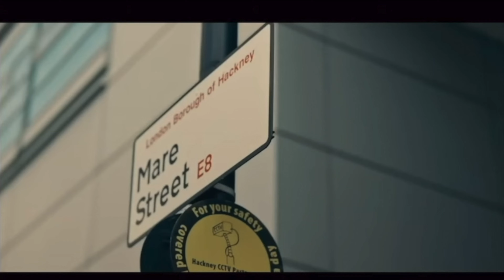Hackney Wick FC 6 Hoddeson Town FC 1